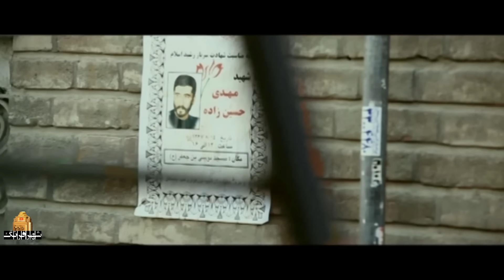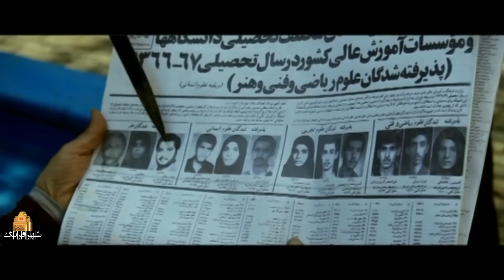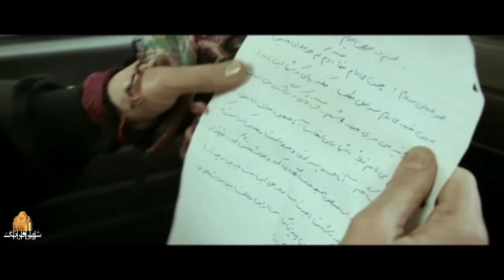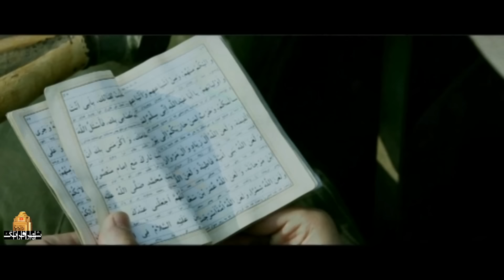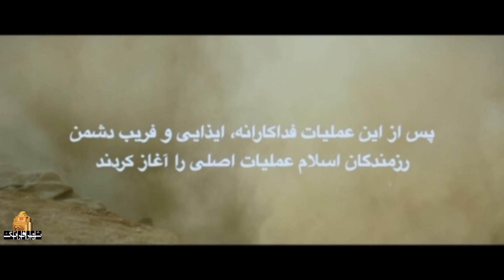اکبر عبدی و محمدرضا شریفی‌نیا در فیلم معراجی ها | Merajiha - Full Movie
محمد جوانی است که شوق رفتن به جبهه را دارد اما با مخالفت‌های سرسختانه پدرش مواجه می‌شود و پدر برای رفتن او به جبهه شرط‌های عجیب و غریب می‌گذارد تا اینکه محمد شبانه از خانه فرار کرده و به جبهه می‌رود و پدر برای بازگرداندن او راهی منطقه می‌شود…
بازیگران:
اکبر عبدی، برزو ارجمند، دانیال عبادی، بهاره افشاری، مهران رجبی، سید جواد هاشمی، پندار اکبری، پوراندخت مهیمن، اصغر نقی زاده، ماشاالله شاه مرادی، عباس محجوب، سهراب یاری، محمدرضا شریفی‌نیا، احمد ایراندوست و…

کارگردان:  مسعود ده‌نمکی
نویسنده:  مسعود ده‌نمکی
تهیه کننده: سید محمود رضوی

سال تولید: 1392
Mohammad is a young man who is eager to go to the front, but he faces his father's stubborn objections, and his father sets strange conditions for him to go to the front, until Mohammad runs away from home at night and goes to the front, and his father goes to the region to bring him back...
Film Merajiha - Full Movie

Cast:
Akbar Abdi, Borzoo Arjamand, Daniyal Ebadi, Bahareh Afshari, Mehran Rajabi, Seyed Javad Hashemi, Pendar Akbari, Pourandokht Mahiman, Asghar Naghizadeh, Mashallah Shah Moradi, Abbas Mahjoub, Sohrab Yari, Ahmad Irandoost ...

Director: Masoud Deh Namaki
Author: Masoud Deh Namaki
Producer: Seyyed Mahmoud Razavi

Production : 2014
Genre: Social, Comedy